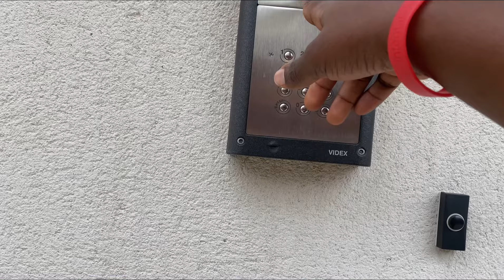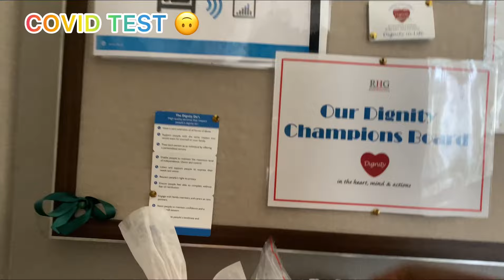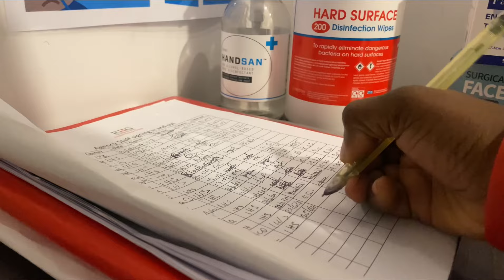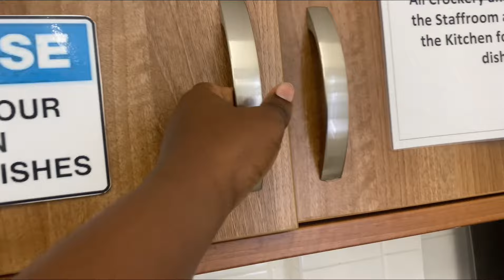MY FIRST DAY AT WORK AS AN HEALTHCARE ASSISTANT |INTERNATIONAL STUDENT ABROAD [MY EXPERIENCE]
What’s up fam!! Join me as I explore the nukes and cranies of my new job. Is this whole thing really worth It? Find out In the video ..

If I’m not here I will be definitely be on one of these